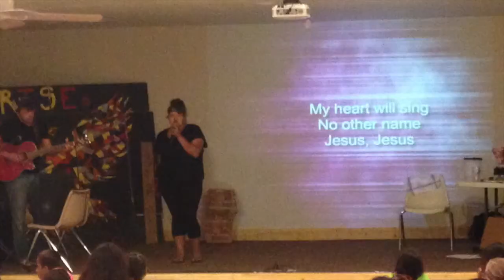Mega Sports Camp Day 4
My church went on a mission trip to South Dakota in August 2014 and this is a video I put together to show what we did on day 4